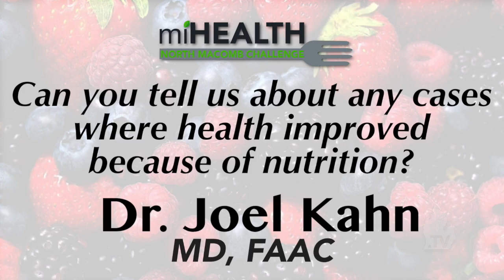MiHealth North Macomb Challenge - Dr. Joel Kahn on health & nutrition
MiHealth North Macomb Challenge is happy to have Dr. Joel Kahn as a speaker for our challenge. He is a doctor, author & owns a plant-based restaurant right here in Michigan! In this video, Dr. Kahn discusses specific cases where health improved because of nutrition.